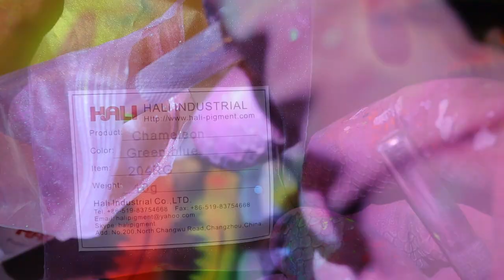Сhameleon spoon lure / diy fishing lures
The process of making bait with the use of chameleon pigment